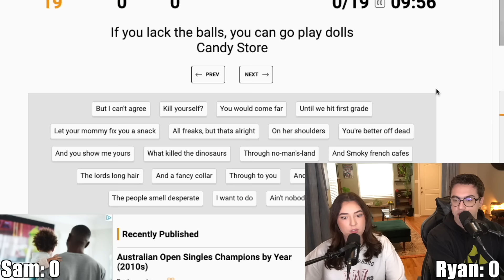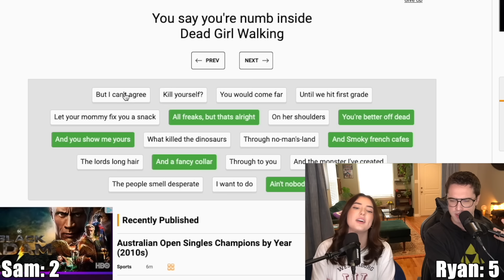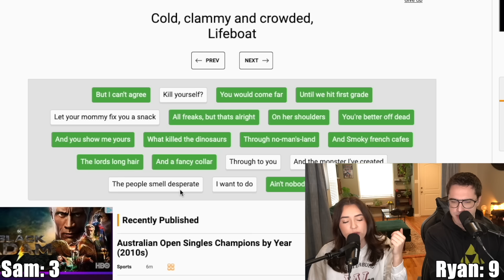Can We Guess The Heathers Song in 1 Second?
You wanted it, here it is!!

Enjoy this 1 second heathers the musical challenge!
Play along in the comments, and let us know your score!

Sam & Ryan